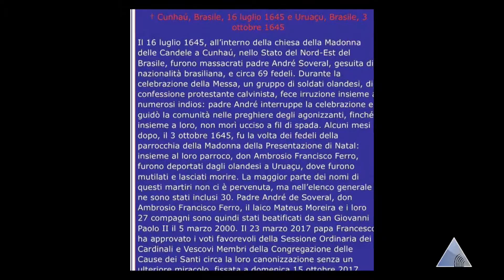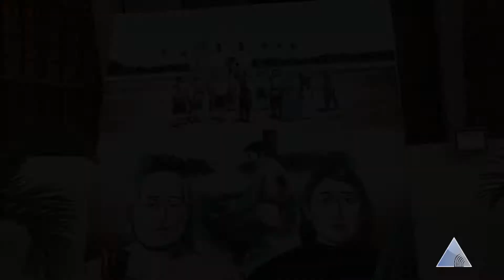SANTOS DE CASA CANONIZAÇÃO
A série jornalista "Santos de Casa", exibida pela TV Assembleia RN, está dividida em três reportagens, que contam desde a história, massacre e o processo de canonização dos Mártires de Cunhaú e Uruaçu, que se tornaram os primeiros Santos Mártires do Brasil, canonizados pelo Vaticano, numa cerimônia realizada em outubro deste ano.